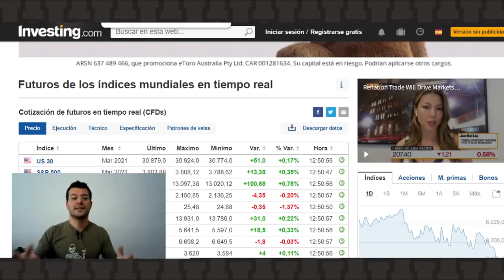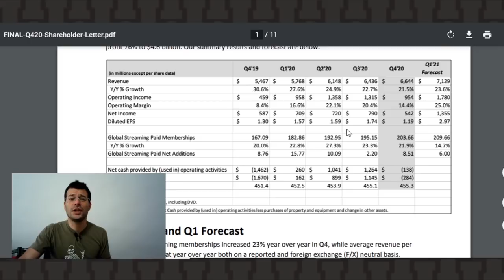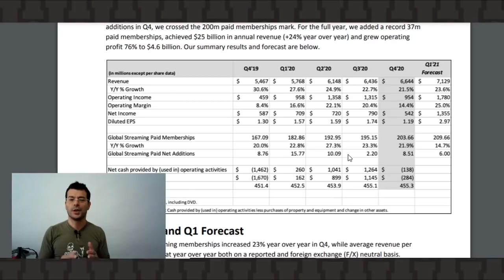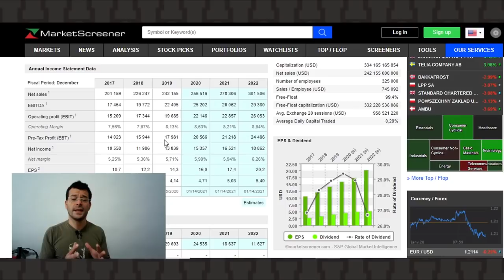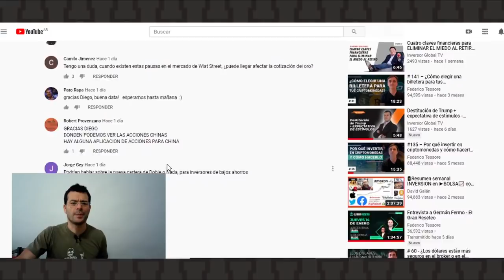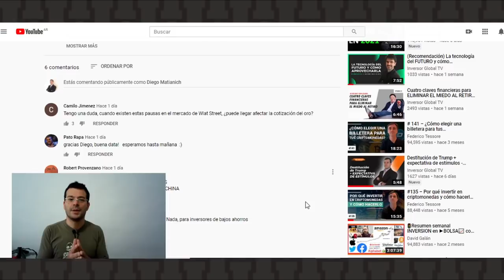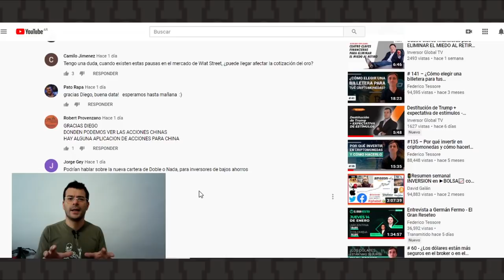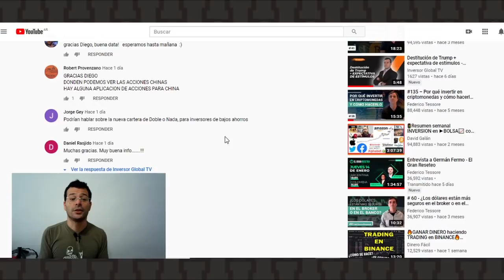Asume Biden, pero solo los balances importan (y respondemos preguntas) - Doble o Nada Express - 20/1